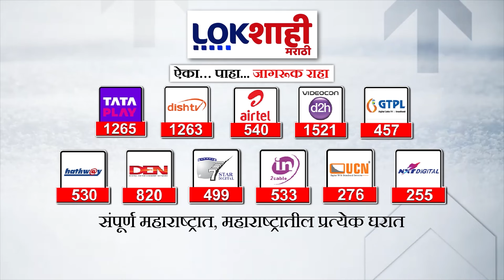Marathi News Headlines | 6 PM News Today | Maharashtra Politics | Lokshahi Marathi | Aug 30, 2024